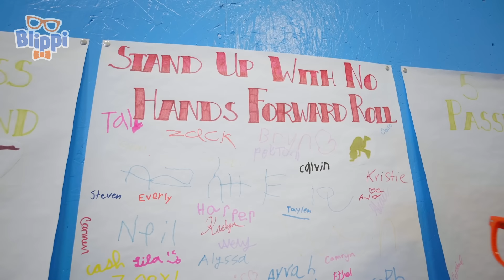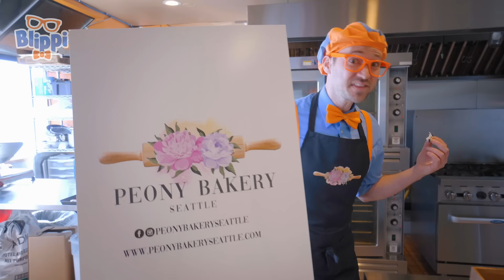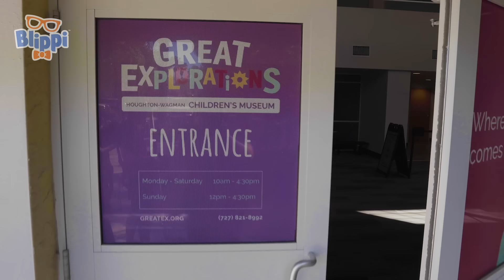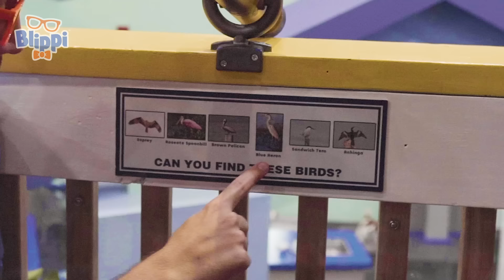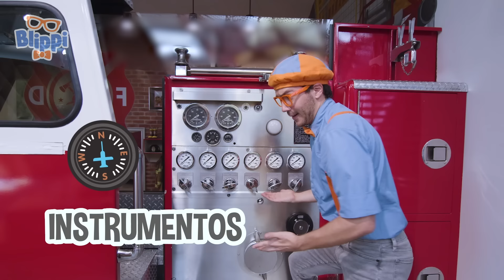Blippi visita una Fábrica de Vidrio | Blippi Español | Videos educativos para niños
Blippi visita Boulder Bend Glassworks en Leavenworth, Washington. ¡Blippi aprende todo sobre la técnica de soplado de vidrio y la creación de esculturas de vidrio! Blippi realiza videos educativos para niños.

La biblioteca musical completa de Blippi disponible en todas las principales plataformas de streaming;

🎬Episodios de este video🎬:

00:00 Blippi visita una Fábrica de Vidrio
18:47 Blippi visita un centro circense
35:48 Blippi visita el Patio de Juegos Cubierto Funtastic Playtorium
50:15 Muévete y Baila con Blippi. Aprende a bailar
01:06:24 Blippi cocina muchas cosas divertidas
01:23:48 Blippi en la Ensenada de Longo
01:41:58 Blippi visita el Museo de Los Niños de Cayton
02:01:58  Blippi escala rocas, cocina y bebe batidos saludables.
02:21:56 La fiesta de pizzas de Blippi
02:34:00 Blippi con el buldócer y la excavadora
02:46:22 Blippi con el tractor y el camión de volteo